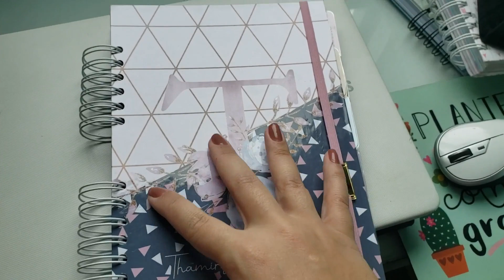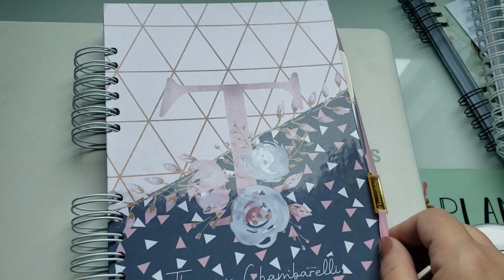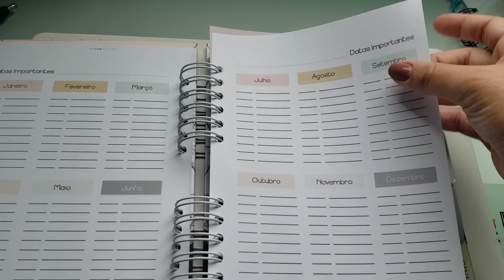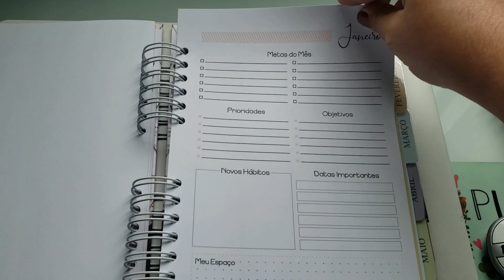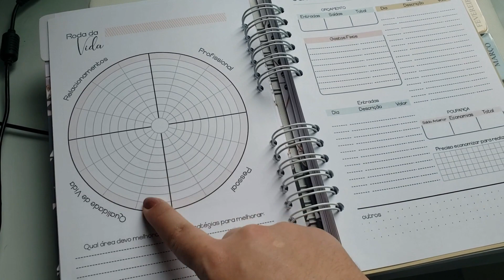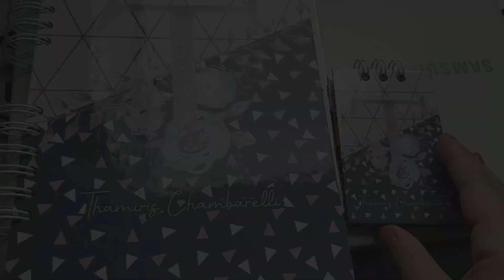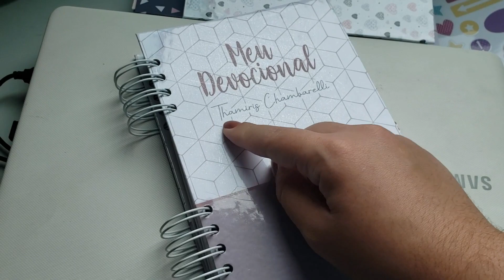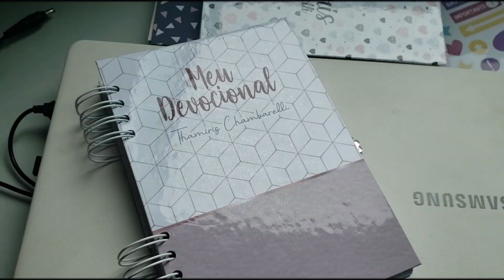MEU PLANNER PARA 2021